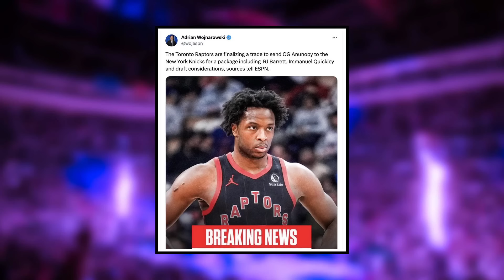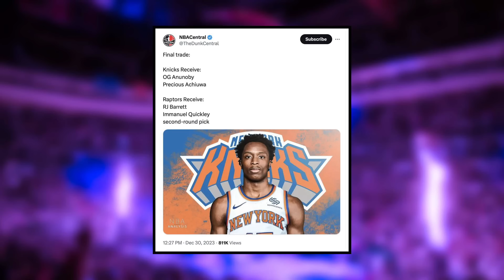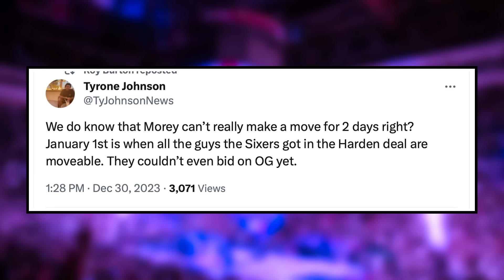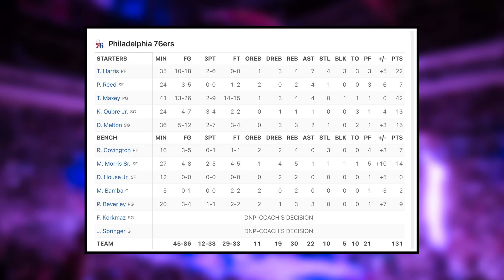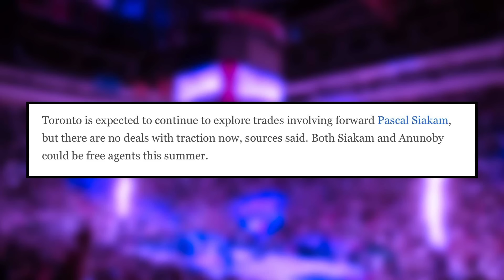This is DEVASTATING for the Sixers...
NBA Trade season is off to a hot start as the New York Knicks traded for OG Anunoby as the Raptors took their first step in rebuilding. Sean Barnard breaks down the deal and why this was a missed opportunity for the Sixers. He breaks down why they were not in the mix and what the pathway is for Philadelphia to improve and focus on other trade targets.